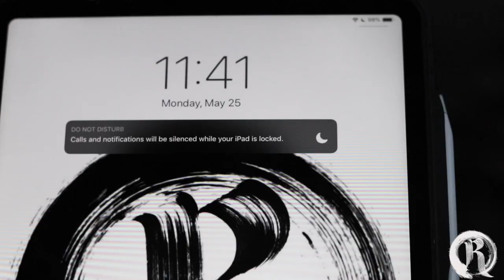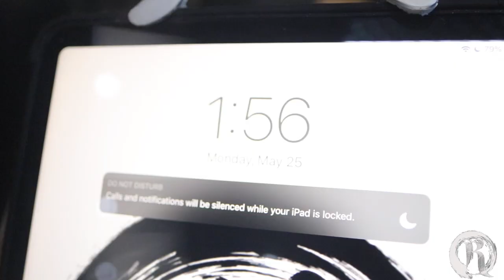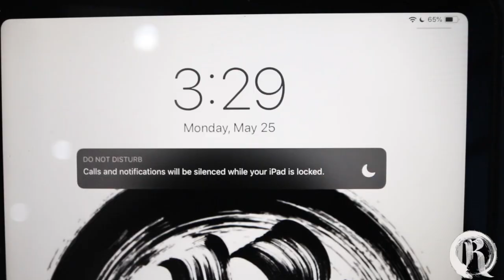🔸FULL CHEST + COVERUP DONE IN ONE DAY 🔸TIME LAPSE TATTOO 🔸( BY MR.REYES_INK)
Tattoo time lapse: tattoo tutorial with a lot of real time tattooing process from start to finish . i hope you find this video useful and you learned a new trick or maybe have a better understanding on how a tattoo is applied if you're new to the industry. thank you for watching and see you on the next video.🤘🏽
🔸Specializing in Large scale Black and Grey/Cover-ups
Phoenix Az🌵